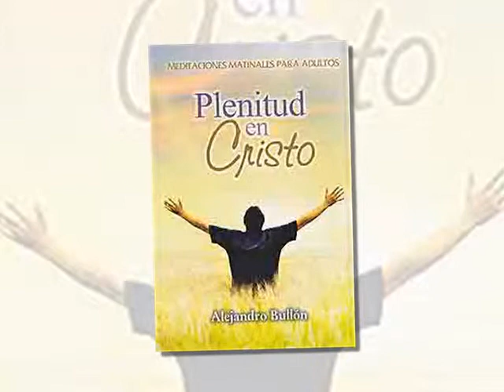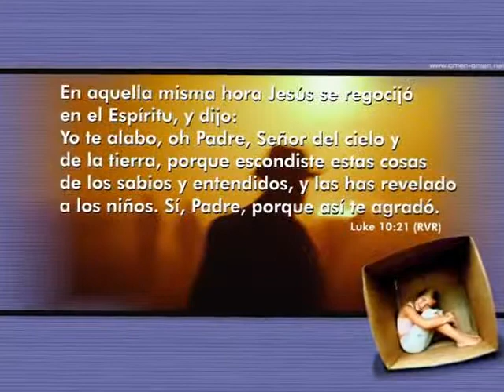Matutina Adultos del 22 de Octubre del 2011